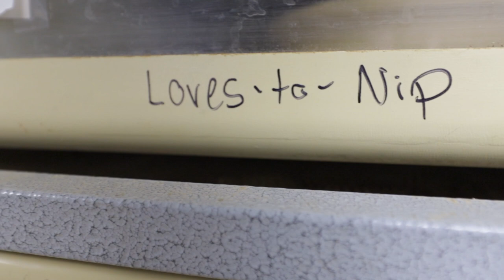SnakebytesTV - Snake Bites ME, I bite SNAKE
As a huge fan of SnakebytesTV, I decided to make the most of my time at BHB.  That means I went around the facility in search of a snake that was willing to taste my flesh.  Now the point of this video is to show how unwilling most snakes are to bite you.  Most snakes DO NOT want to bite you.  You'll see that the only one in this video that actually did was a feeding response.  Basically a case of mistaking my finger for food.  You'll see me try out the old corn on the cob technique.  Where if the snake bites me, I bite the snake in hopes that it will let me go.